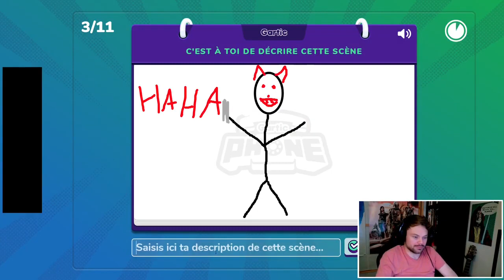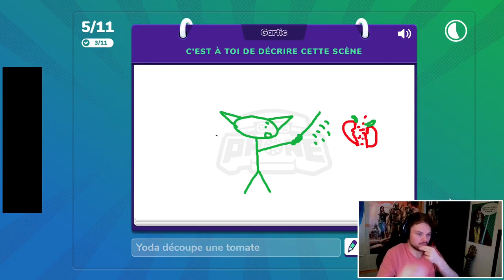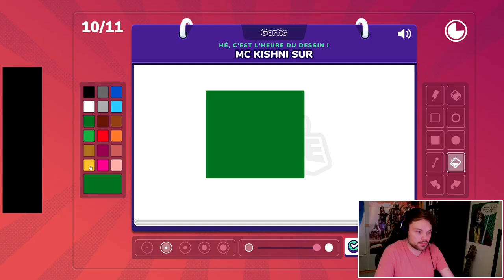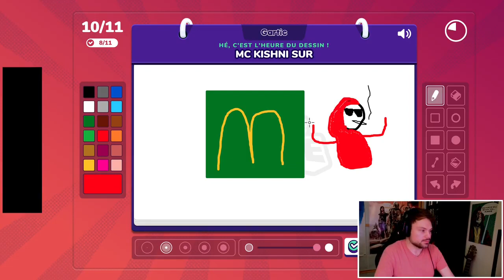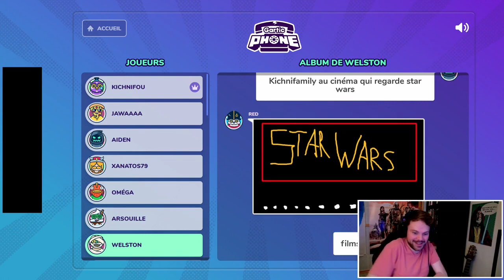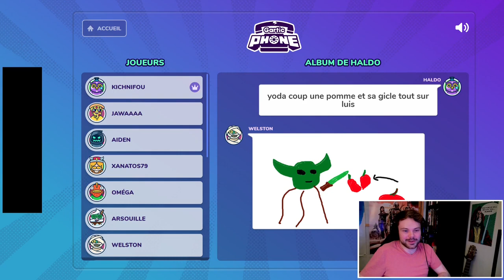[REUPLOAD] LA CANTINA DU JV - La Kichnifamily s'essaie au dessin... et ça part en live !